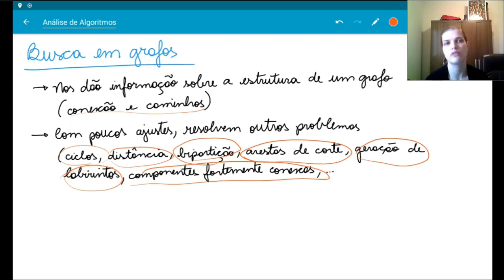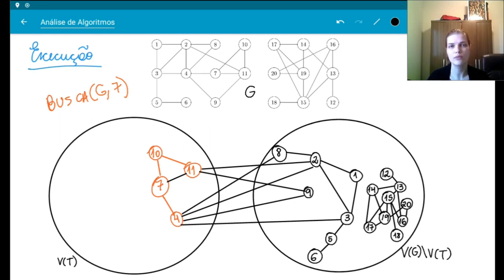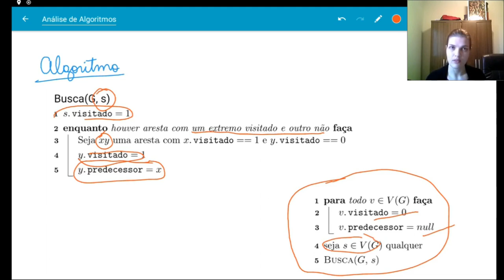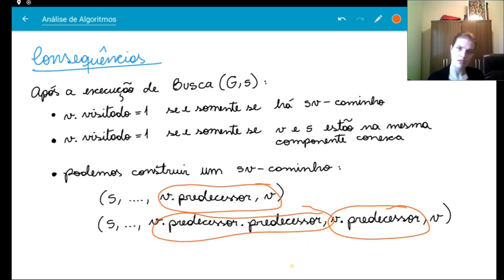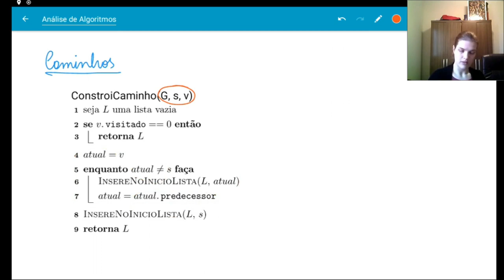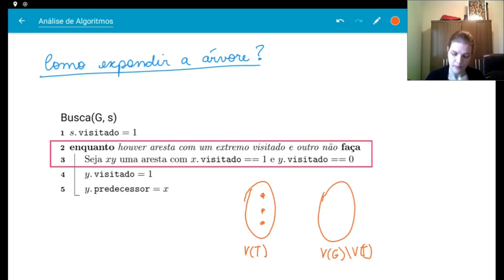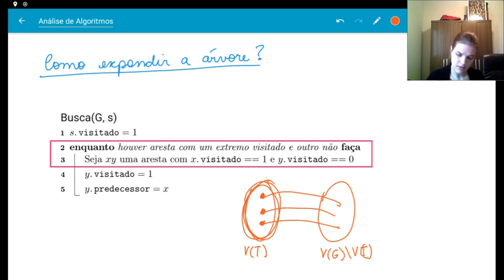Algoritmos de busca em grafos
Ideia genérica dos algoritmos de busca e como construir um caminho no grafo a partir dos resultados deles.